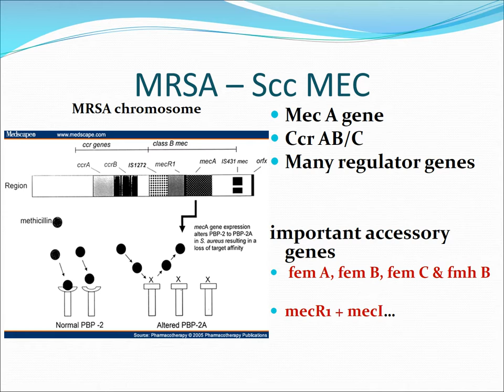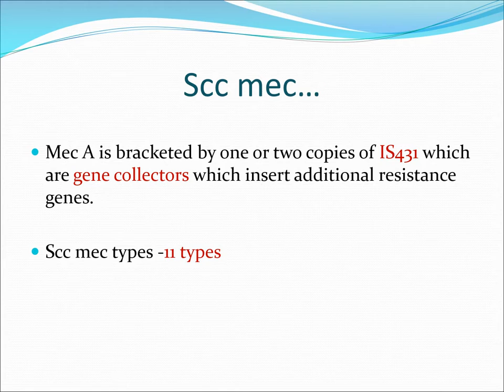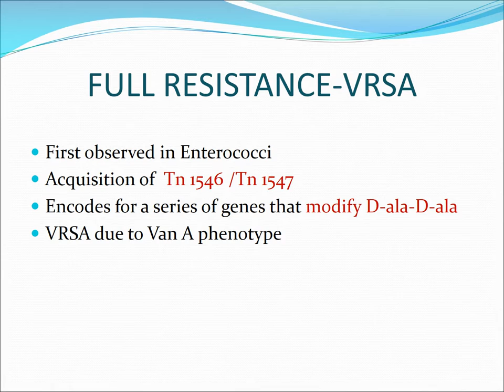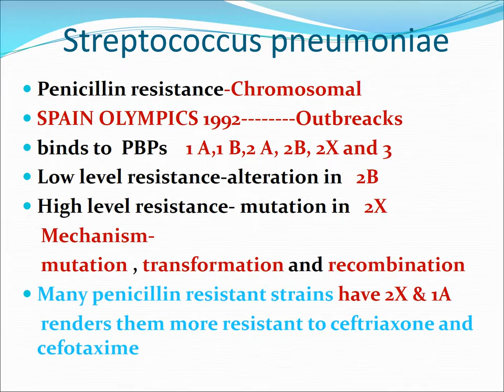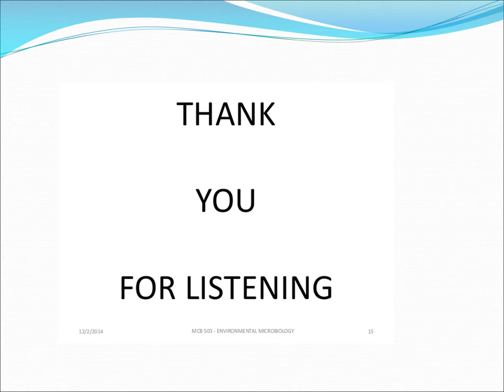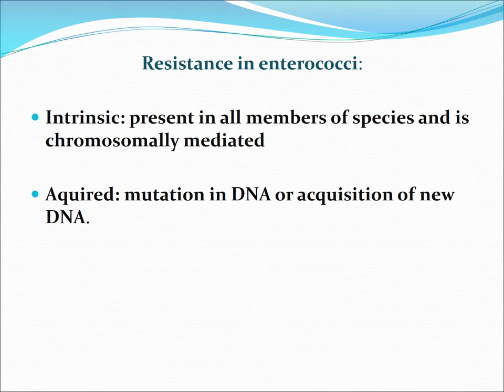Resistance Mechanisms in Gram positive bacteria